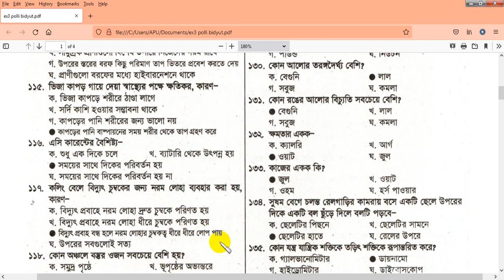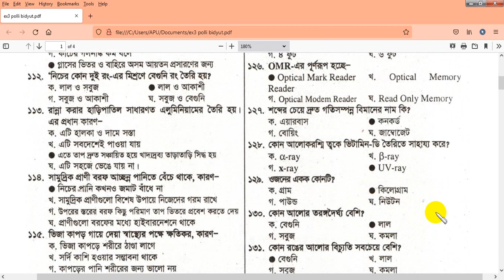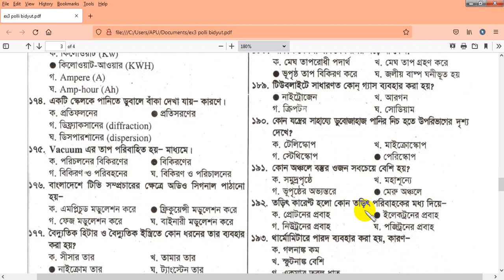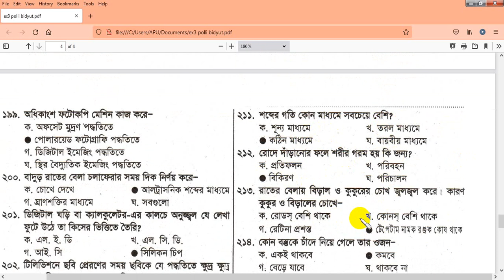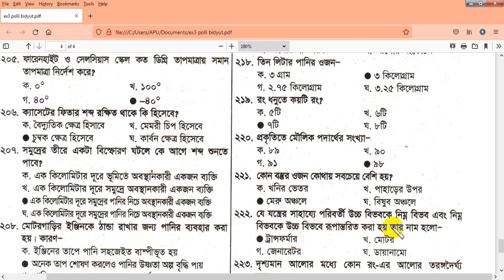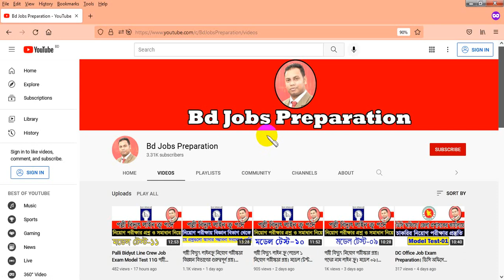পল্লী বিদ্যুৎ নিয়োগ পরীক্ষার সাজেশন বিজ্ঞান বিভাগ। Polli Biddut Job Exam Preparation।Model Test 2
পল্লী বিদ্যুৎ চাকরির নিয়োগ পরীক্ষায় যেসকল পদ রয়েছে সেই সকল পদগুলোতে অনেক সময় বিজ্ঞান বিভাগ থেকে বেশকিছু প্রশ্ন পরীক্ষায় আসে। আজকের ভিডিওতে পল্লী বিদ্যুৎ লাইনক্রু বা পল্লী বিদ্যুৎ চাকরির নিয়োগ পরীক্ষায় বিজ্ঞান বিভাগ থেকে যে সকল প্রশ্নগুলো আসার সম্ভাবনা রয়েছে তারই উপর ভিত্তি করে আজকের এই ভিডিওটিতে তৈরি করা হয়েছে। আজকের ভিডিওতে আমরা ২য় পর্বে ১০০+ বিজ্ঞান বিভাগের প্রশ্ন হতে এমসিকিউ নিয়ে বিস্তারিত আলোচনা করেছি। যারা পল্লী বিদ্যুৎ চাকরির পরীক্ষায় অংশগ্রহণ করবেন তাদের জন্য অত্যন্ত গুরুত্বপূর্ণ হতে চলছে আজকের এই ভিডিওটি।